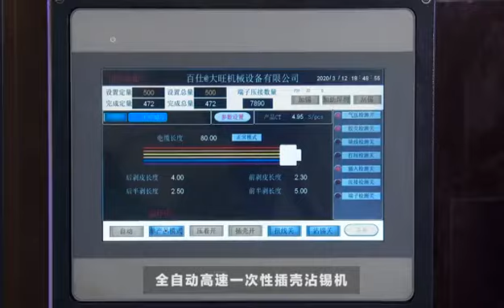Fully Automatic Terminal Crimping and Housing Insertion Machine